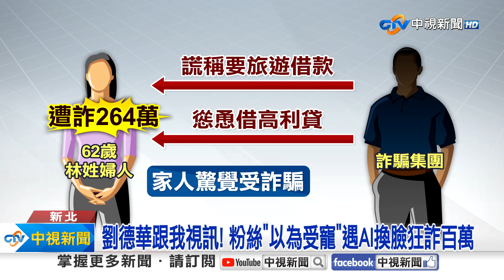劉德華跟我視訊! 粉絲"以為受寵"遇AI換臉狂詐百萬│中視新聞 20240628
香港天王巨星劉德華，居然親自打視訊給粉絲募款嗎?原來是詐騙集團利用換臉技術，假冒劉德華，誆騙粉絲數百萬，但粉絲因為看到畫面真的是劉德華的臉，竟信以為真。警方埋伏抓車手，卻發現取款車手，也是被騙來的粉絲。